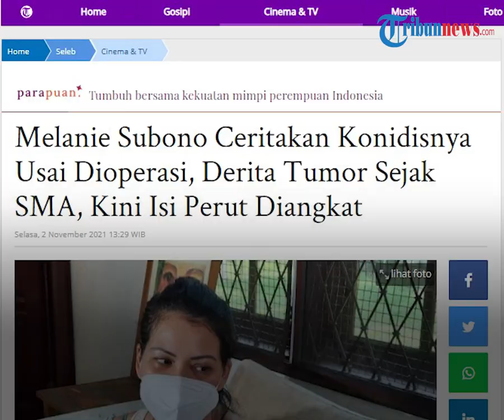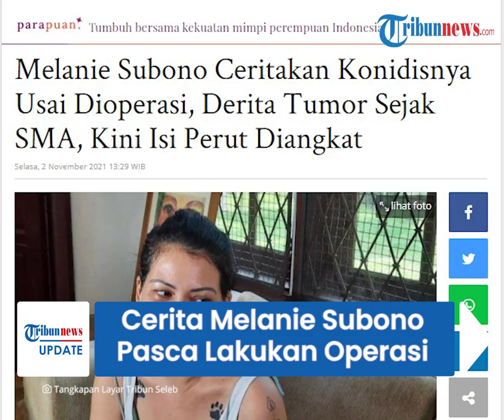Divonis Memiliki Puluhan Penyakit di Perutnya, Melanie Subono Ceritakan Kondisinya seusai Operasi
TRIBUN-VIDEO.COM - Melanie Subono baru baru ini telah melakukan operasi tumor yang bersarang di perutnya.

Ia sempat dikabarkan mengalami pecah tumor hingga membuat kondisi fisiknya berubah.

Ia divonis memiliki puluhan jumlah penyakit dan harus menjalani operasi besar.

Penyanyi sekaligus presenter Melanie Subono baru-baru ini telah melakukan opearasi tumor yang bersarang di perutnya.